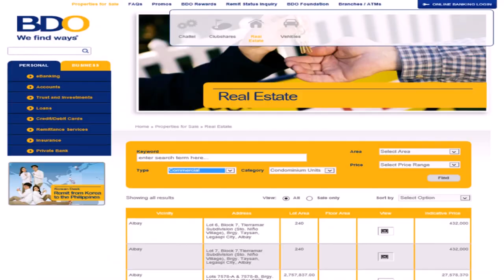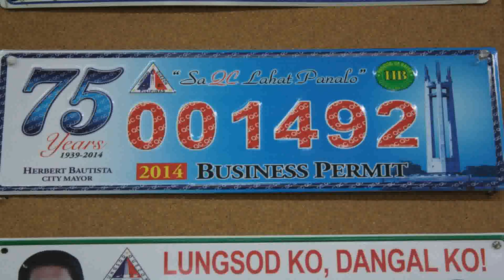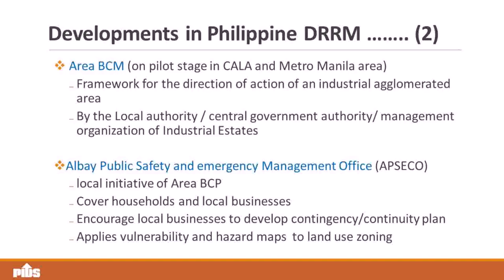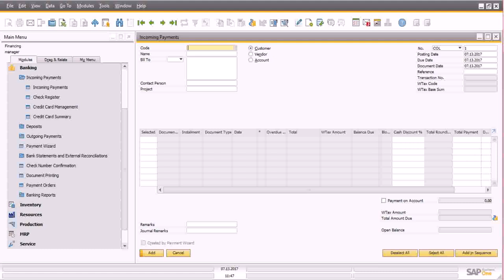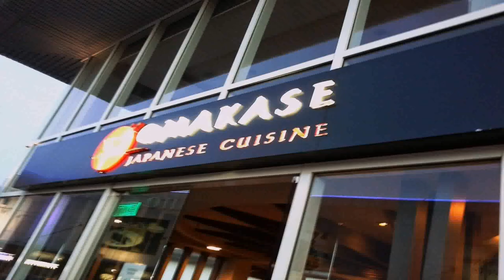Buy Car NY 5% DP